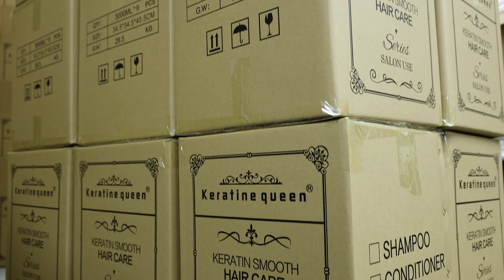3L shampoo and conditioner set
Large Capacity Professional Salon Use 3L Moisturizing And Nourishing Collagen Shampoo For All Hair Types

--Follower for more.